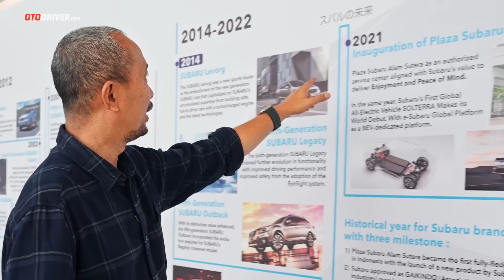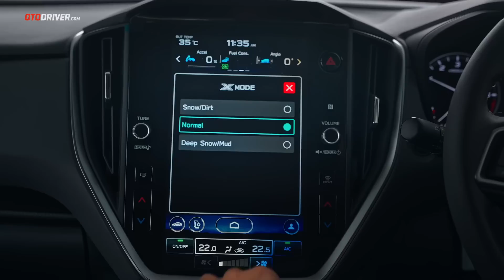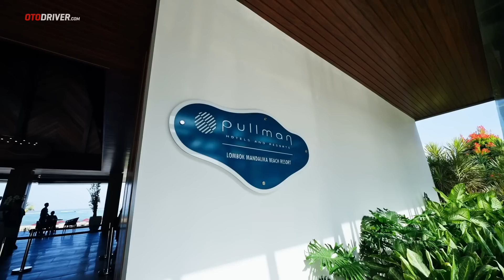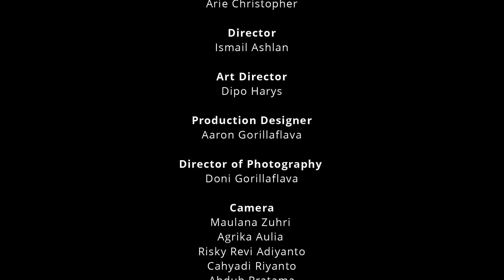Subaru AWD Champions Episode 1 - Anak Tanah VS Anak Aspal | Otodriver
Pada episode kali ini, Fitra Eri bertemu dengan teman lamanya Rizal Sungkar dan Renaldi Hutasoit saat ingin review The All-New Subaru Crosstrek. Bersama-sama, ketiga pembalap professional ini menguji kemampuan dari Symmetrical All-Wheel Drive khas Subaru di medan aspal dan juga tanah. Perdebatan yang terjadi selama test-drive Subaru Crosstrek berakhir dengan tantangan serius untuk membuktikan siapa yang paling pandai menggunakan teknologi Symmetrical All-Wheel Drive. Subaru Indonesia menyediakan Subaru WRX dan Subaru WRX Wagon kepada semua pembalap di Mandalika International Street Circuit untuk membuktikan kehebatan mereka masing-masing.

Cast:
Fitra Eri
Rizal Sungkar
Renaldi Hutasoit

Production by:
Subaru Indonesia

Producer:
Arie Christopher

Director:
Ismail Ashlan

Art Director:
Dipo Harys

Production Designer:
Aaron Gorillaflava

Director Of Photography:
Doni Gorillaflava

Camera:
Maulana Zuhri
Agrika Aulia
Risky Revi Adiyanto
Cahyadi Riyanto
Abduh Pratama
Raditya

Editor:
Doni Gorillaflava
Irvan Syahrullah
Agrika Aulia

Drone:
Praditya
Endy
Ananta Prameswara

Production Assistant
Yogi Nur Santi
Yohanes Awie Ananta
Nabillah Amelia

Technical Department

Technical Director
Arif Setiyawan

Head Mechanic:
Bagus Prasetyo

Mechanic:
Chandra Aditya
Fandi Aryo

This event is supported by:
Mandalika Grand Prix Association
Otodriver
Pullman Lombok Mandalika
SM Motorsport
Common Grounds